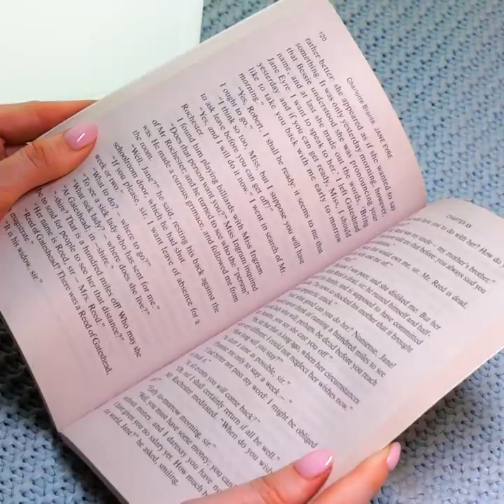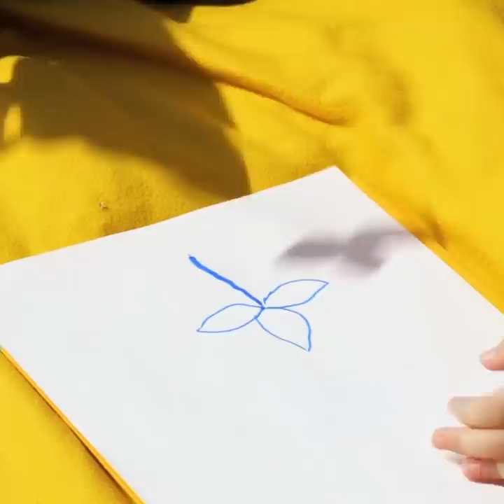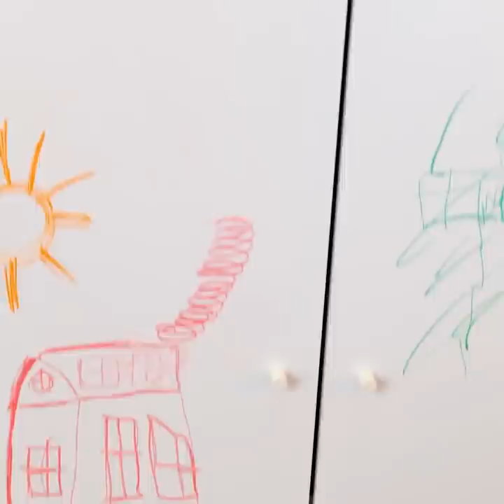SMART EMERGENCY HACKS FOR PARENTS || Everyday Parenting Tips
Timestamps:
00:01 - Emergency hacks and gadgets for parents
01:40 - Best travel hacks for parents
02:14 - DIY mini pool
04:53 - When you have a messy kid